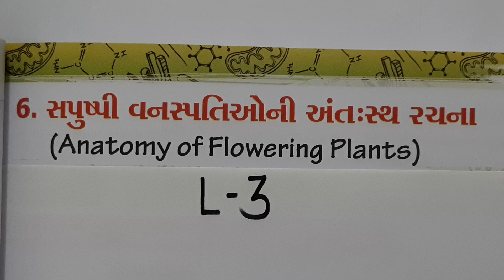11th bio (guj) ch-6 lec-3